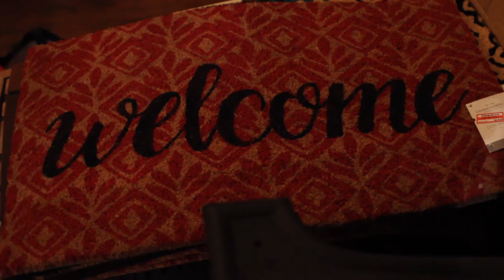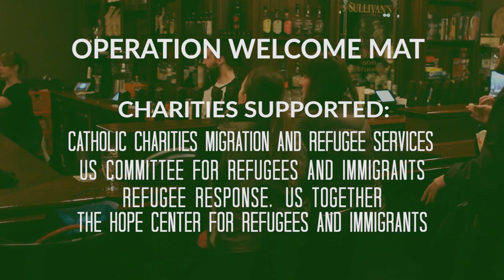Operation Welcome Mat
A small gesture with big meaning!
A fun evening of drinks, snacks, and even better company in support of local refugees.  Lakewood residents brought  new welcome mats to donate to local resettlement agencies. It's a small gift that speaks volumes as a symbol that our new neighbors are welcomed to Cleveland, and now welcoming others into their new homes.